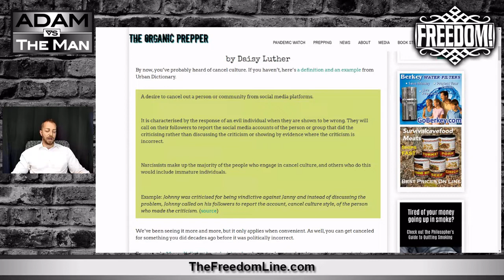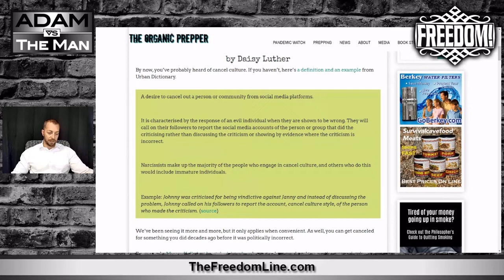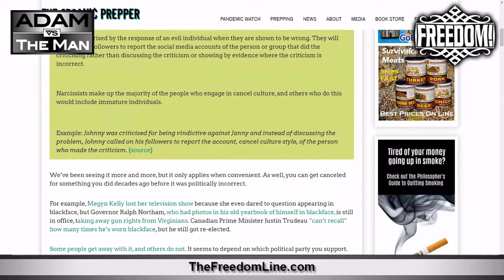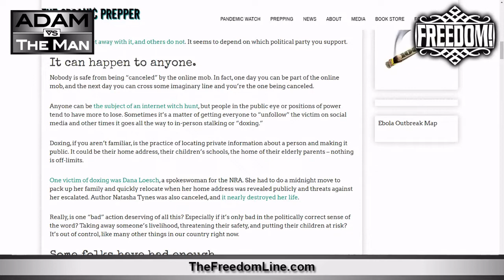Can Cancel Culture Be Done Right?